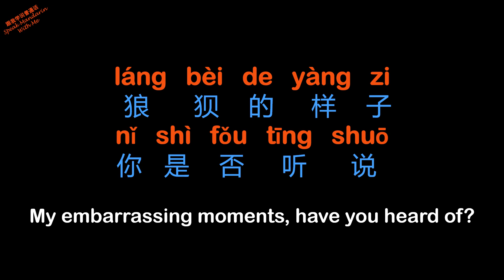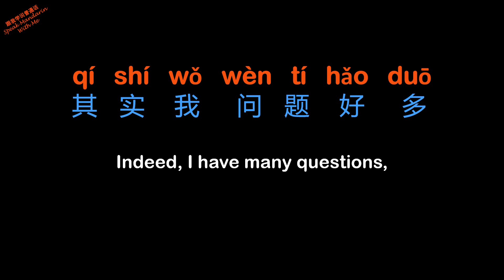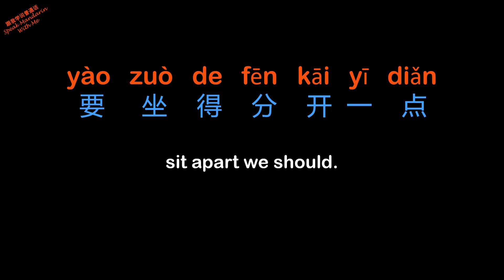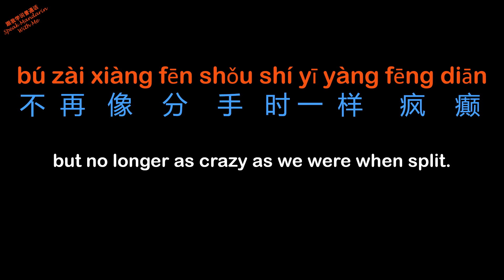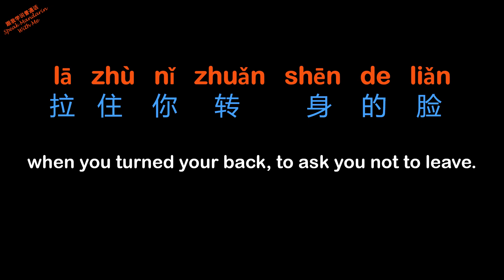[Lyrics + Pinyin + Eng] 薛之谦 这么久没见 Joker Xue We have been apart for so long (你爱过的人我揣摩过)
learn Chinese word "不" thru this song -- pinyin tones for "不" in different situations

0:31  话不多   huà bù duō  (the 4th tone)
1:06  还不来   hái bù lái  (the 4th tone)
1:16  会不会   huì bu (or bú) huì  (neutral or the 2nd tone)
1:54  不再   bú zài  (the 2nd tone)
2:59  不用   bú yòng  (the 2nd tone)
3:27  不再   bú zài

这么久没见 (zhe me jiu mei jian) by 薛之谦 Joker Xue
作词：薛之谦
作曲：薛之谦

Lyrics in Pinyin / Chinese, with English Translation

English Translation: Speak Mandarin with Me | 跟我学说普通话
Photo: Speak Mandarin with Me | 跟我学说普通话